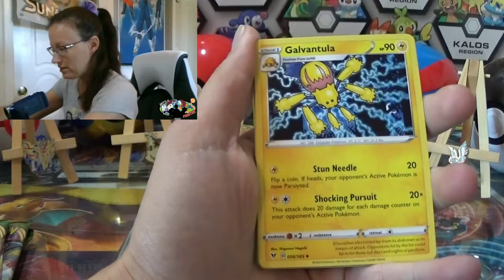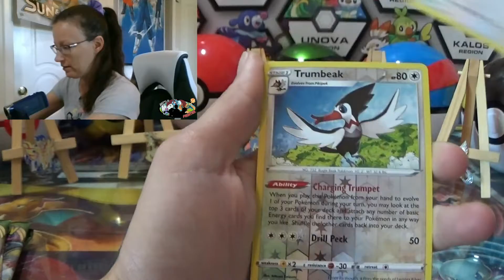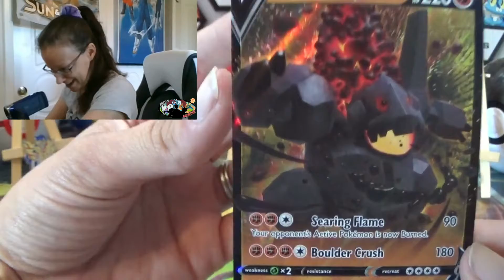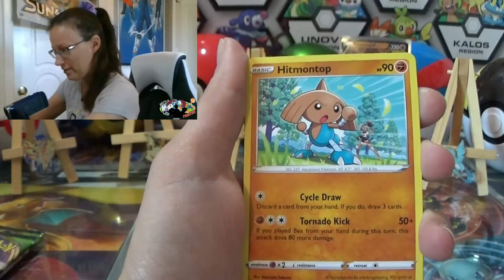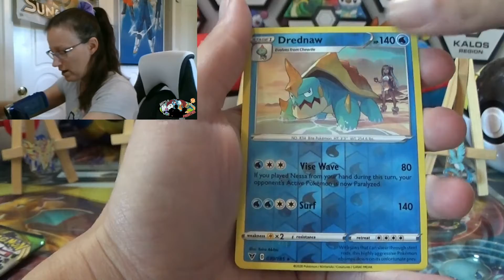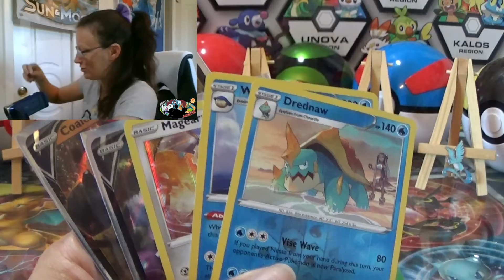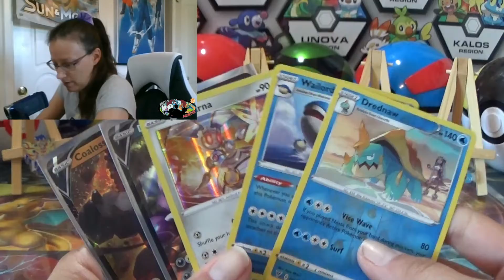Halfway Done With The Vivid Voltage Booster Box!!!